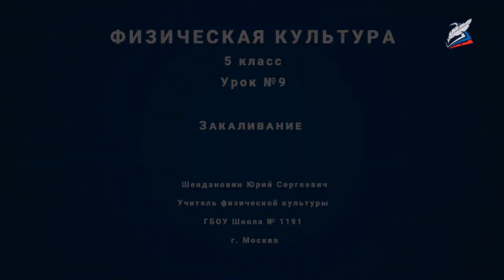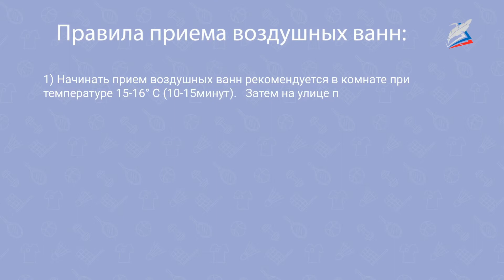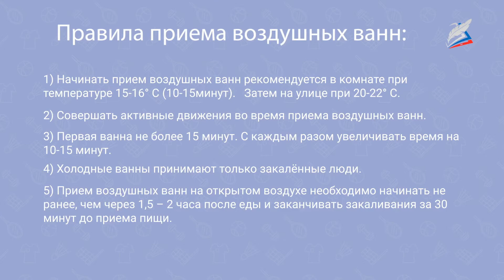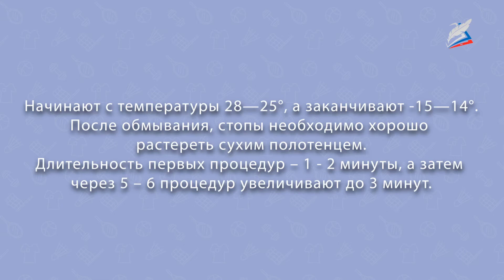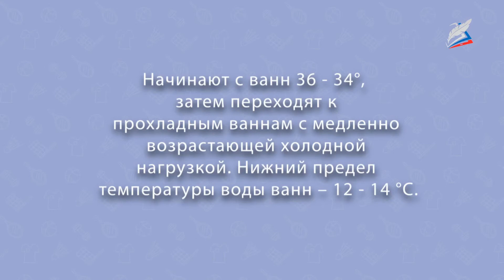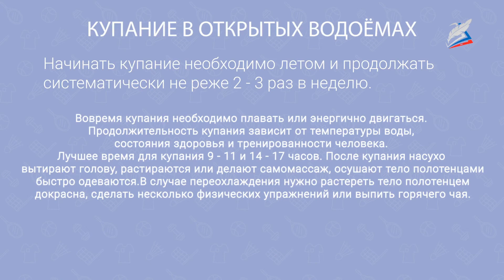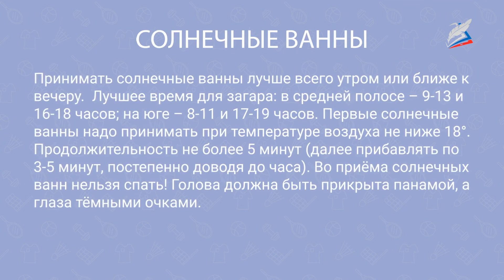Закаливание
- Урок 9. Закаливание
Автор: Шендановин Юрий Сергеевич

мы узнаем:
    об основных видах закаливания;
    о влиянии закаливания на организм человека;
    о правилах проведения процедуры;
    необходимую дозировку различных видов закаливания;
мы научимся:
    правильно закаливаться водой, воздухом и другими адаптационными видами;
мы сможем:
    закаливаться самостоятельно;
    определять правильную дозировку закаливания воздухом, водой, баней и другими видами.